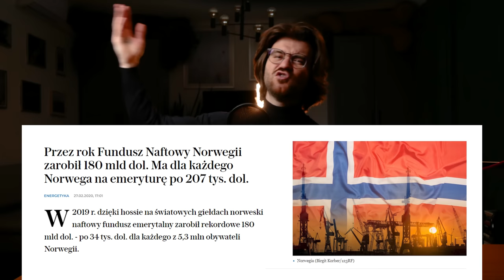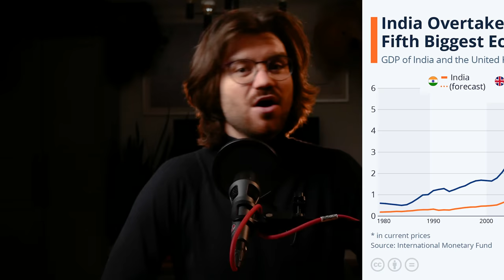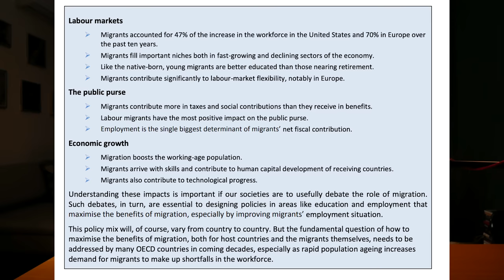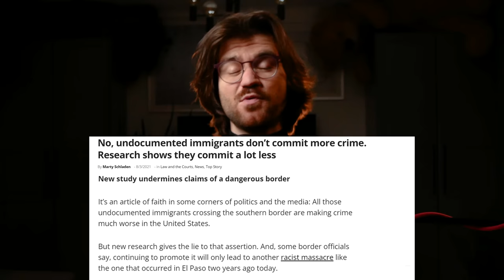Dlaczego niektóre państwa są biedne (a inne przeciwnie)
Saturator sprawdź!:
Kod: Rafal50 -50zł

Carlos Slim (najbogatszy Meksykanin) obniża GDP kraju o 2% rocznie przez monopol, który stworzył.
Gdy Slim próbował w stanach przegrał proces na 400k dolarów ponieważ chciał używać swoich taktyk biznesowych w kraju prawa

MINI: wielki burger, na mapie Afryki

The efficiency paradox
The golden story of emigrants

Złote ulice. Nieopowiedziana historia sukcesów imigrantów

Imigranci i przestępstwa.